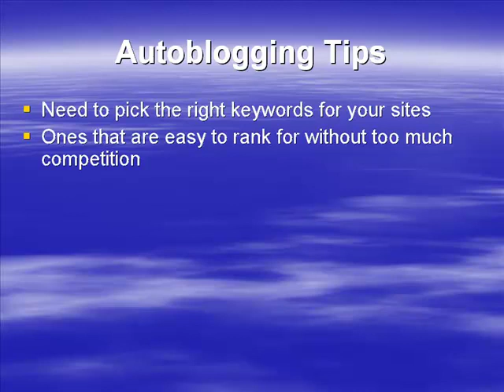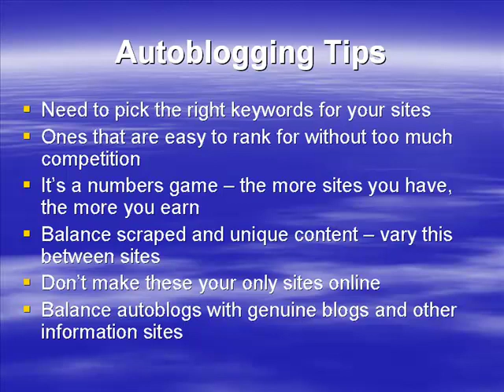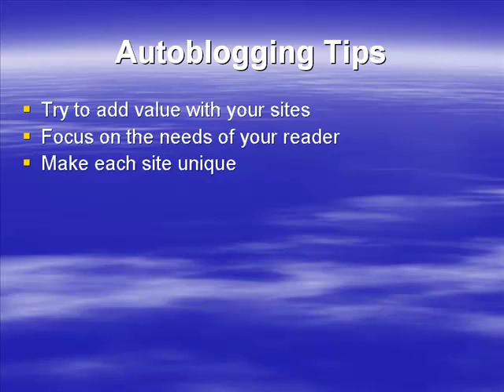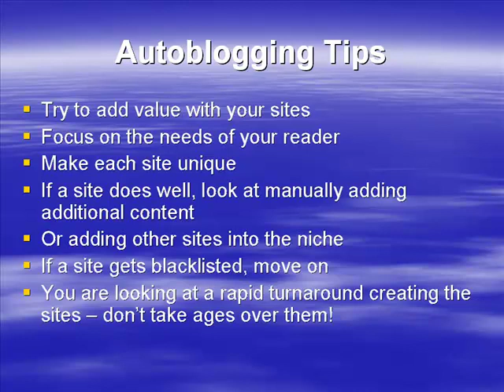11 Autoblogging Tips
Autoblogs aren’t that difficult to create once you know what you are doing with them. When you understand how to set them up so you avoid any potential penalties and know what the search engines are looking for you can rapidly create a massive network of highly profitable websites.

autobloggin

The Auto Blogging Revealed program has been specially created to show you how to rapidly create a network of profitable autoblogs that are designed for long term survival and profitability.

This step by step guide will teach you everything you need to know about autoblogging including:

What autoblogs are and how they can benefit you
The pitfalls to avoid when creating autoblogs
Ensuring your sites have longevity in the search engines and avoid any penalties or delisting
Installing and configuring WordPress
Setting up a basic array of plugins for profitability and search engine compatibility
Other plugins that will help you to create massively profitable autoblogs